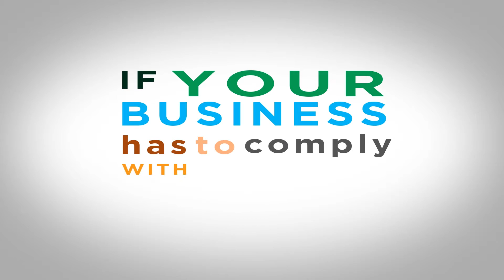Windows 2003 Server Migration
For more information about Global Data Systems and Windows 2003 Server Migration

It's time to update with our Windows 2003 Server Migration. Still running Windows 2003 server? Now is the time to upgrade. Your business will be vulnerable to some of the worst cyber attacks possible. Microsoft is terminating support for Windows Server 2003 on July 14th. If your business has to comply with industry regulations, you'll find yourself in hot water. What can you do? We'll help you find the right, new technology fitting your needs and your budget. We'll migrate all your files, users, applications, and other data to your new server or cloud service. We'll create a schedule for the migration that works around your operations, making sure you have zero downtime. Make the move with the best Windows 2003 Server Migration.

Global Data Systems, Inc.
33 Riverside Drive
Pembroke, MA 02359